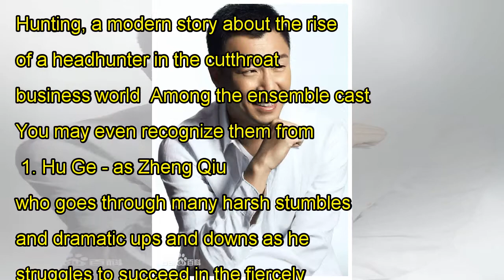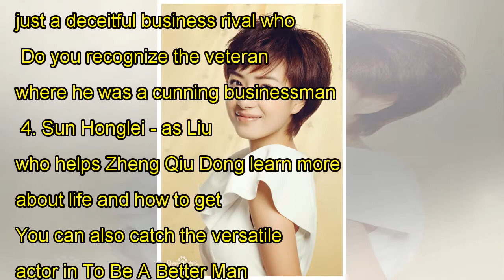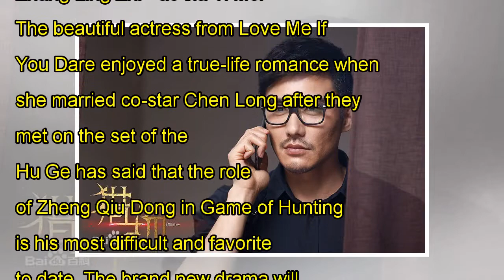Hu Ge leads an amazing ensemble cast in Game of Hunting